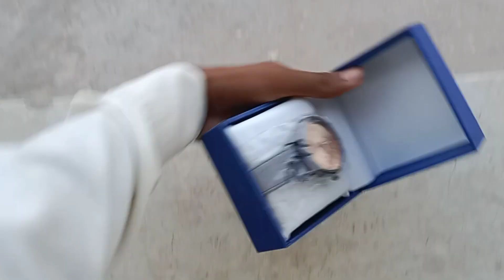Karachi ke Dost ne mere liye gift bhej diya کراچی کے دوست نے میرے لیے گفٹ بھیجے🎁🎁🥰😍🎁